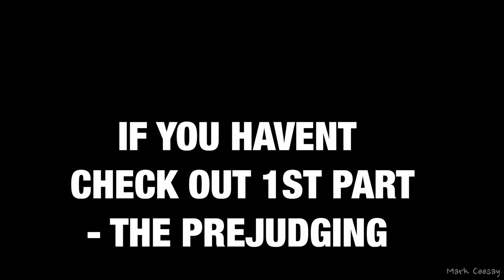NPC Nationals 2015 FINALS | Super Heavyweight Jonathan Irizarry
Okay, the video of the finals are here - two months with Jonathan Irizarry during his prep and now it will show. This is the culmination of leggit hard work!

NPC National Bodybuilding Competition in Miami. Super Heavyweight Jonathan Irizarry placed 3rd in a super competitive class!

Jonathan had to place top 2 in order for him to earn his procard... Show a little Love and give the video a Thumbs up, a Share and comment if you have something to say.

Its nice to be nice!

// PEEEACE